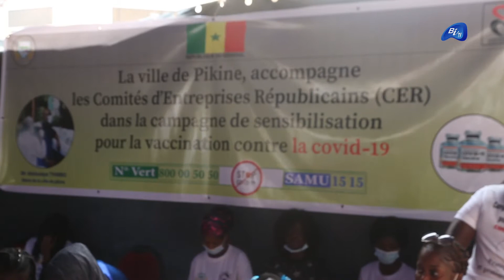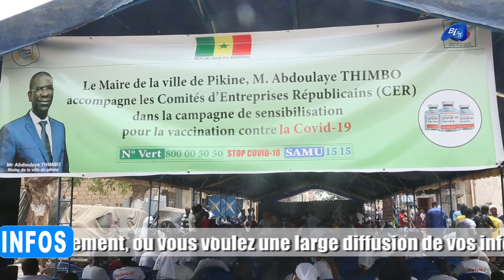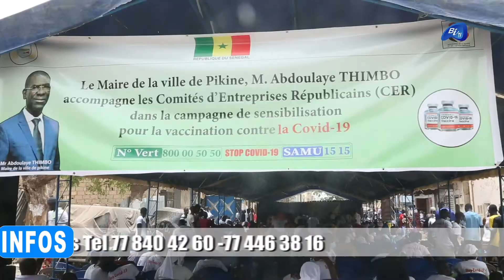VACCIN CONTRE LA COVID 19 LE CER/APR SENSIBILISE LES PIKINOIS A SE FAIRE VACCINÉ